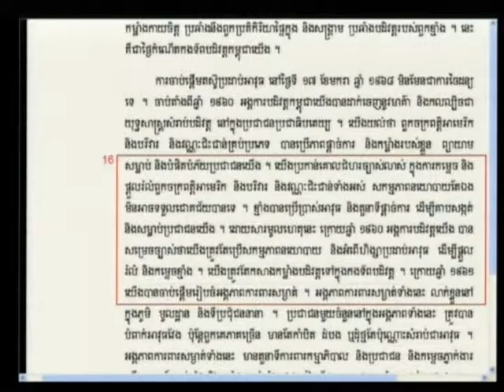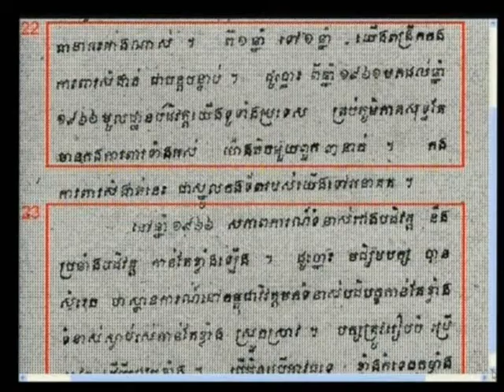Session 2 - 11 January 2012 - Case 002/01 - En/Fr